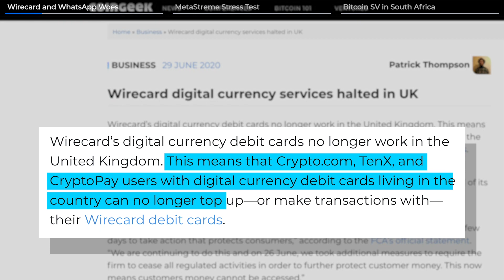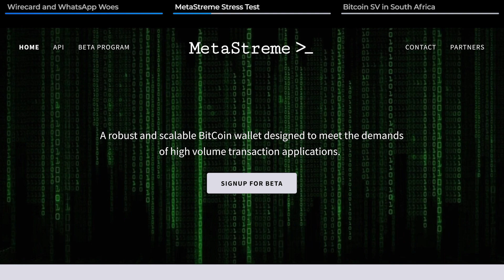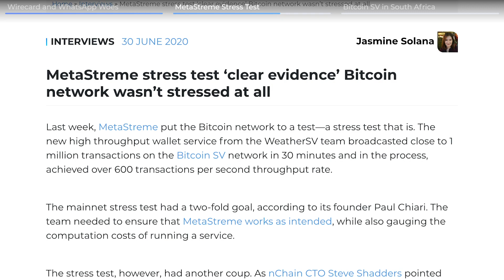Global Finance Scandal, BSV Stress test and BSV in 50K South African stores | CoinGeek Pulse: July 3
This week we saw mainstream adoption of digital money hit a roadblock after a scandal hounds the global finance industry.

MetaStreme conducted a record-breaking stress test on the Bitcoin SV network, and Centbee announced BSV can now be used in over 50,000 retail stores in South Africa.
CoinGeek Pulse, your weekly update on trending blockchain stories around the world. Never Miss the Bitcoin Beat.

⏰ Time Stamps ⏰
0:09 – Wirecard and WhatsApp woes
1:45 - MetaStreme Stress Test
2:34 -  Bitcoin SV in South Africa

Sign up for our newsletter to get CoinGeek to get the latest cryptocurrency news and blockchain information!